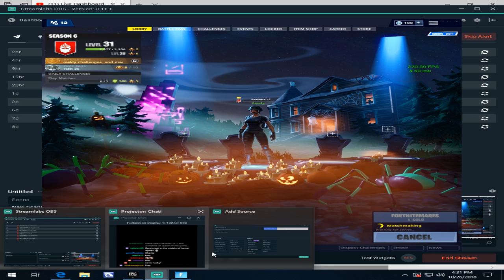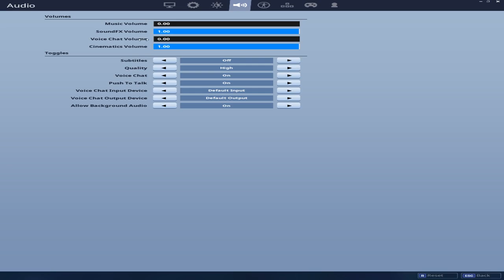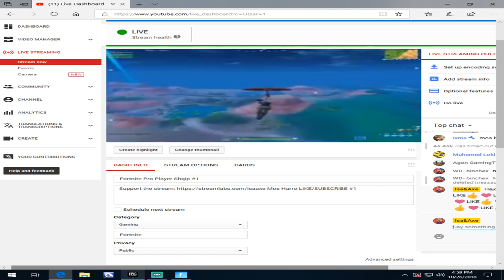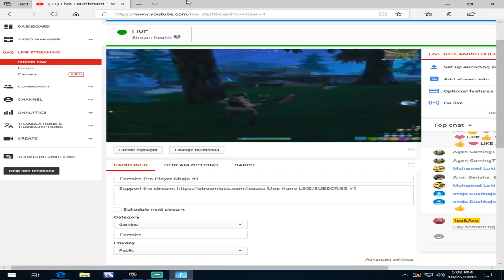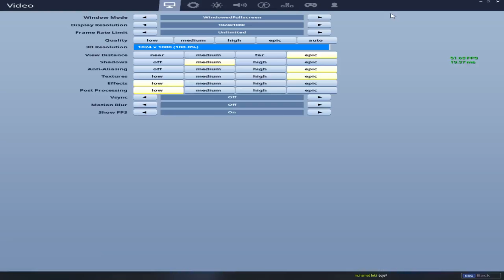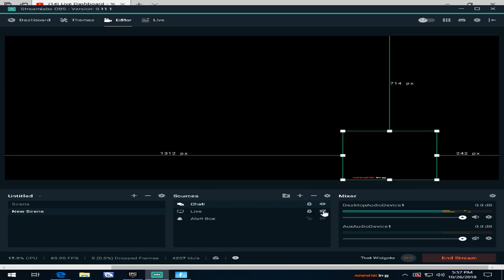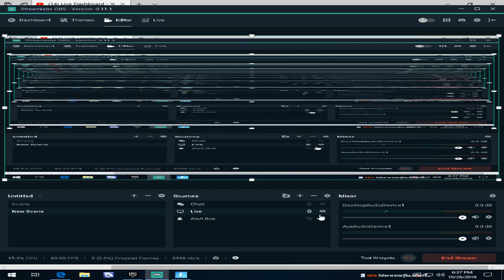Albanian Fortnite Pro Player Axeeex #3